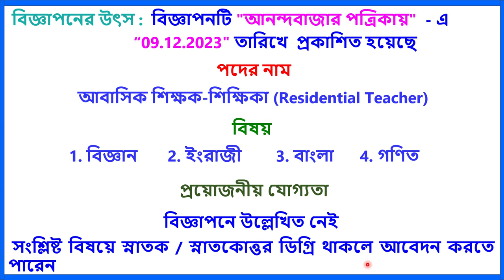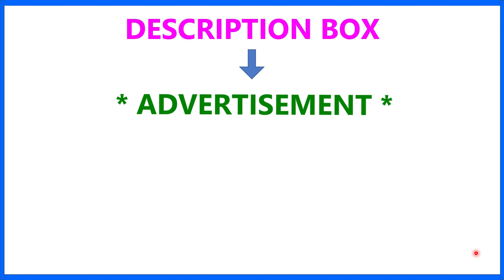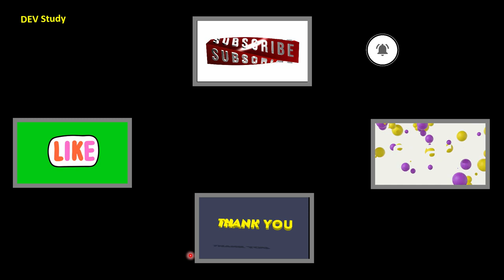জ্ঞানভারতী শিশু বিদ্যালয় শিক্ষকতার চাকরি II TEACHER RECRUITMENT 2023 II TEACHING JOB